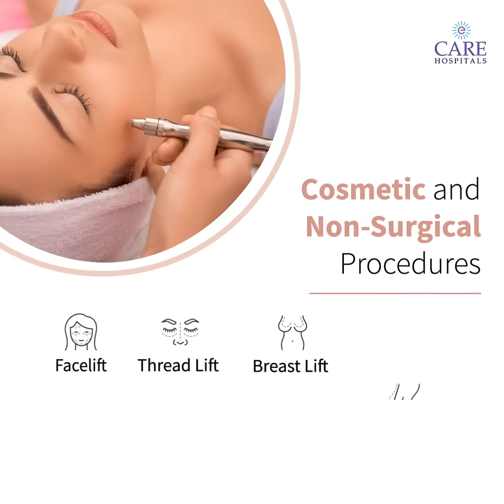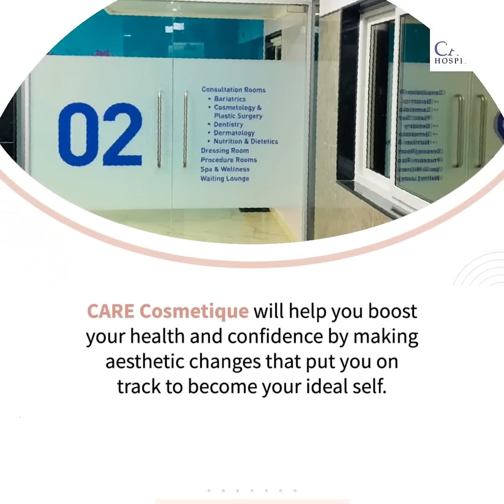CARE Cosmetique A Premier Institute for Dermatology & Cosmetic Surgery, CARE Hospitals, HITEC City.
Introducing CARE Cosmetique, a comprehensive Dermatology, and Cosmetic Surgery Department that aims to provide healthy, safe and precise outcomes on a wide spectrum of beauty and aesthetic treatments including Surgical and Non-Surgical Treatment, Burns and Trauma Care and Reconstructive Surgery.

CARE Cosmetique is a dedicated department at  CARE Hospitals, Outpatient Center, HITEC City, that is run by experienced experts in the field of Dermatology and Cosmetic Surgery.

Cosmetic Surgery Hospital in Hyderabad